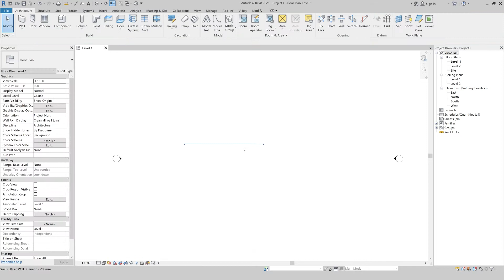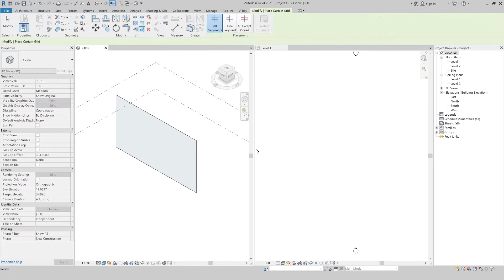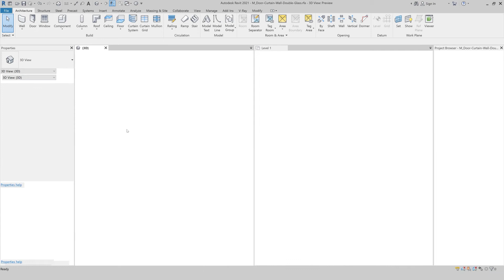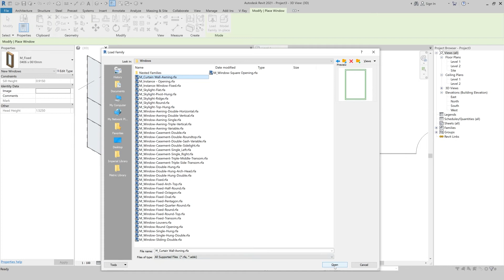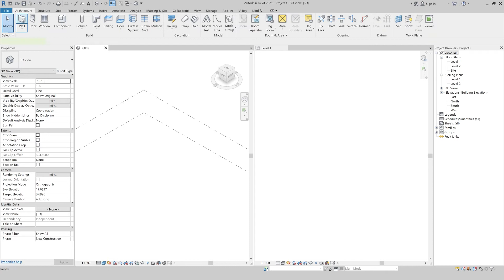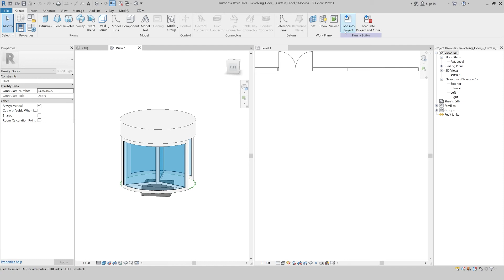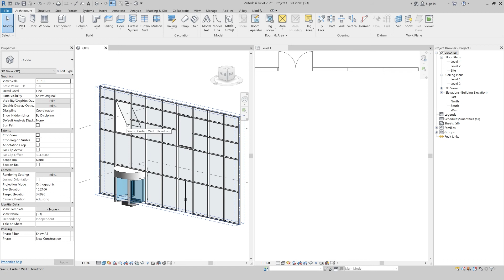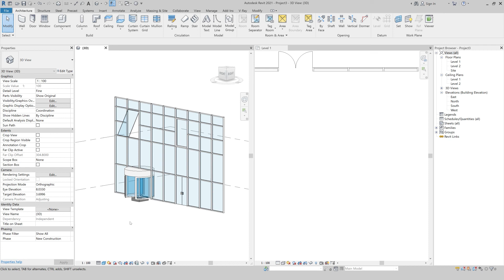طريقة إضافة الأبواب والنوافذ على الحوائط الزجاجية في برنامج الريفيت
في هذا الدرس تم شرح طريقة إضافة الأبواب والنوافذ الزجاجية على مختلف أنواع الحوائط الزجاجية في برنامج الريفيت المعماري. ومعالجة المشاكل التي قد تواجهك أثناء الإضافة، وتعديل المقاسات، والمواد، وغيرها.

 ⤵ If you have any questions, or suggestions; do not hesitate to share it in the comments section

Video Contents |
00:00 – Into
01:00 – Doors and Windows on Curtain Walls
12:43 – Outro